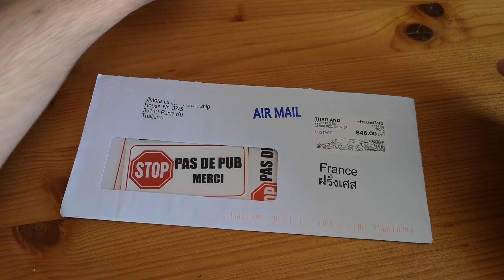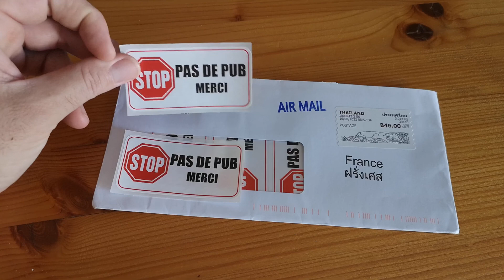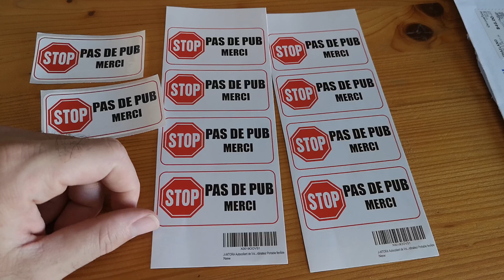Comment se venger intelligemment des gens qui te mettent des pubs dans la boîte aux lettres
Date de l'opération:
fin août 2022

Évolution dans le temps:
Rien à signaler pour le moment, très bonne tenue (pour le moment).

Partie 1 (autre solution):
Comment punir les entreprises mettant des flyers dans les boîtes aux lettres "Publicité Interdite"

Olivier (Montpellier)